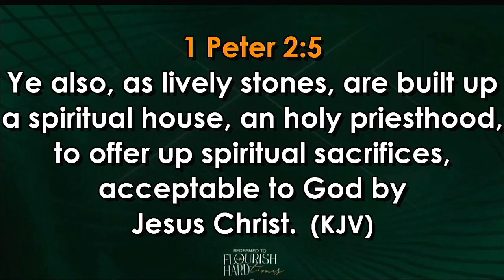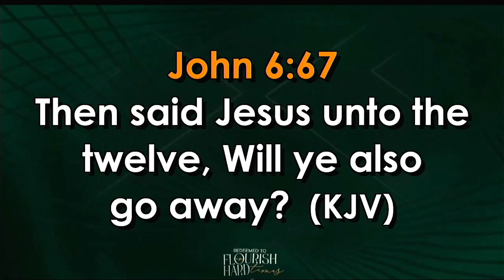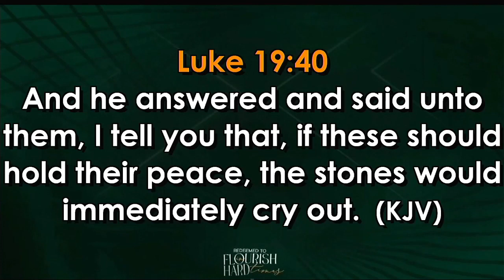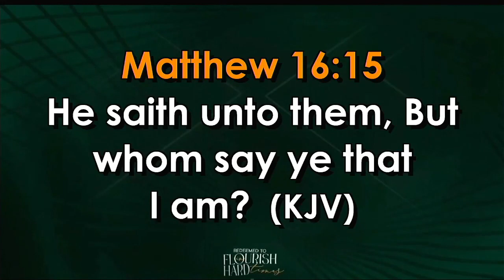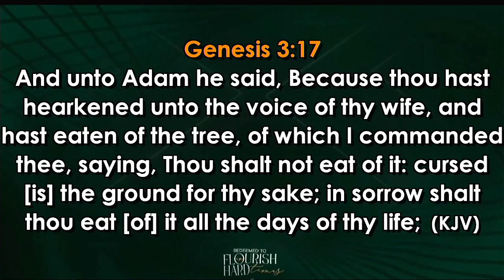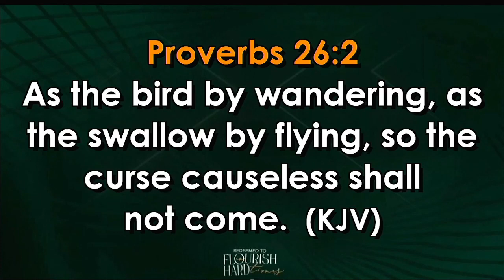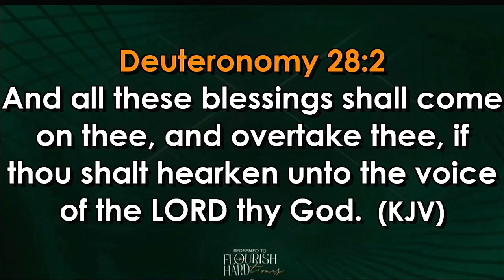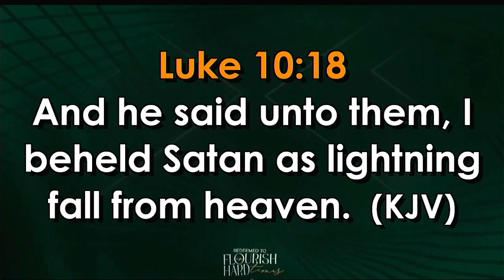Serving God and the interest of the kingdom pays the unmatchable pt 4